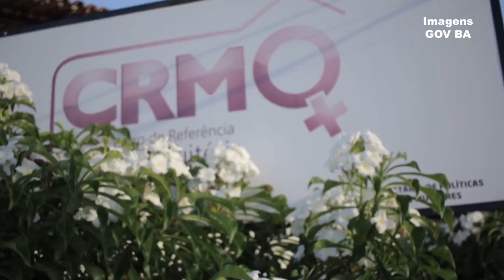Governo intensifica campanha de combate à violência doméstica durante a pandemia